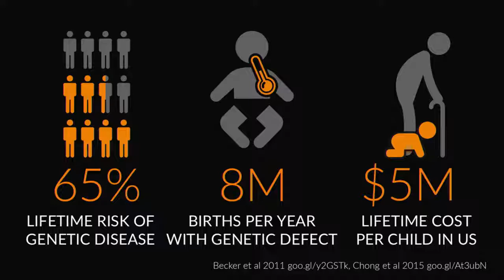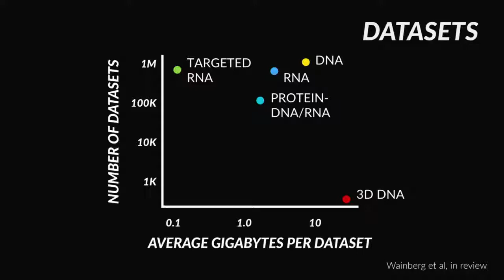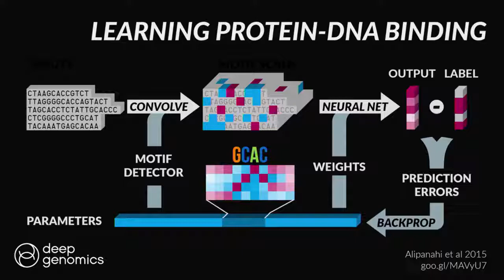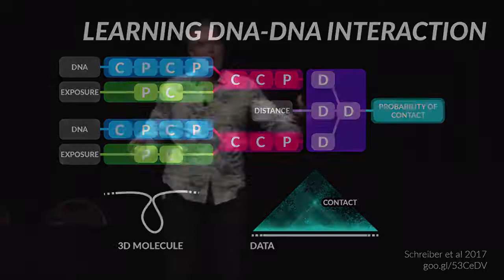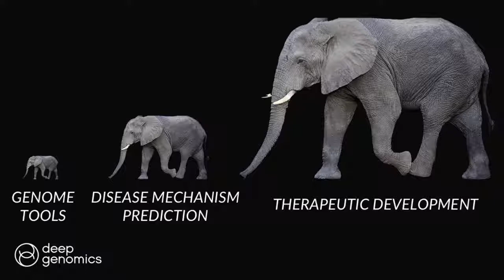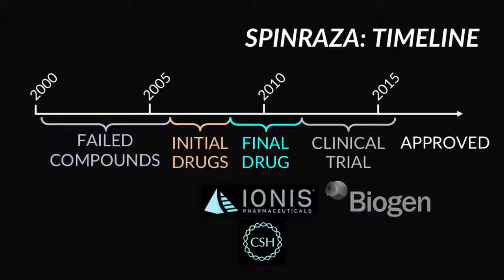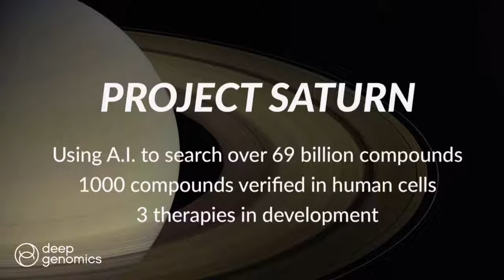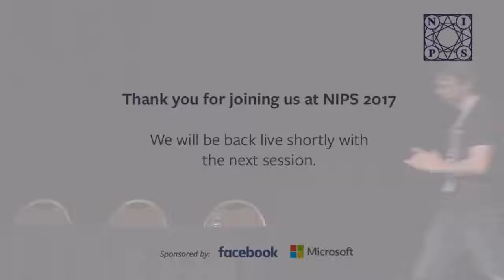Brendan Frey: Why AI Will Make it Possible to Reprogram the Human Genome (NIPS 2017 keynote)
Abstract:
We have figured out how to write to the genome using DNA editing, but we don't know what the outcomes of genetic modifications will be. This is called the "genotype-phenotype gap". To close the gap, we need to reverse-engineer the genetic code, which is very hard because biology is too complicated and noisy for human interpretation. Machine learning and AI are needed. The data? Six billion letters per genome, hundreds of thousands of types of biomolecules, hundreds of cell types, over seven billion people on the planet. A new generation of "Bio-AI" researchers are poised to crack the problem, but we face extraordinary challenges. I'll discuss these challenges, focusing on which branches of AI and machine learning will have the most impact and why.

Bio:
Brendan Frey is Co-Founder and CEO of Deep Genomics, a Co-Founder of the Vector Institute for Artificial Intelligence, and a Professor of Engineering and Medicine at the University of Toronto. He is internationally recognized as a leader in machine learning and in genome biology and his group has published over a dozen papers on these topics in Science, Nature and Cell. His work on using deep learning to identify protein-DNA interactions was recently highlighted on the front cover Nature Biotechnology (2015), while his work on deep learning dates back to an early paper on what are now called variational autoencoders (Science 1995). He is a Fellow of the Royal Society of Canada, a Fellow of the Institute for Electrical and Electronic Engineers, and a Fellow of the American Association for the Advancement of Science. He has consulted for several industrial research and development laboratories in Canada, the United States and England, and has served on the Technical Advisory Board of Microsoft Research